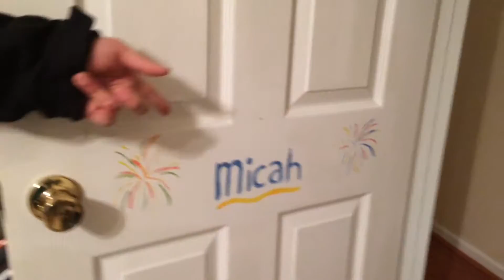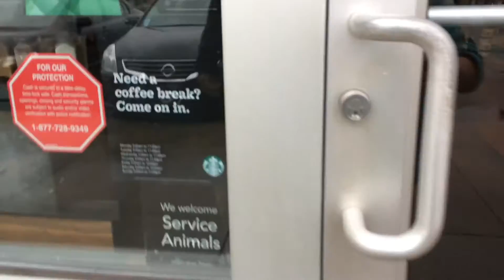Hanging out with Cousin. ft. Josh and Hannah!